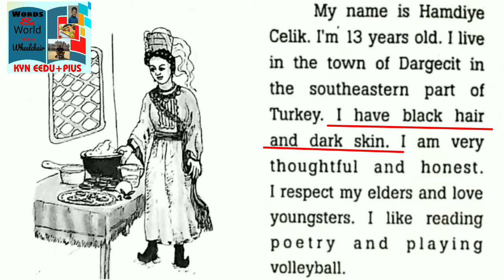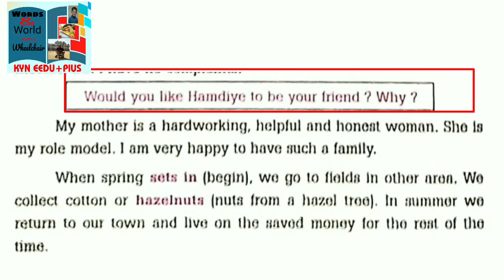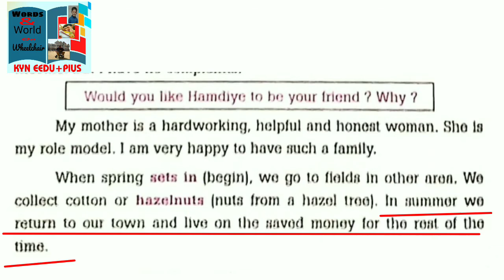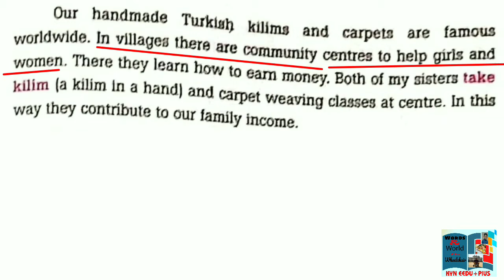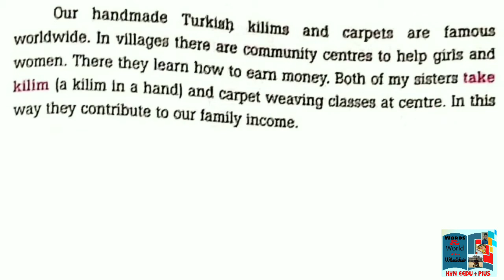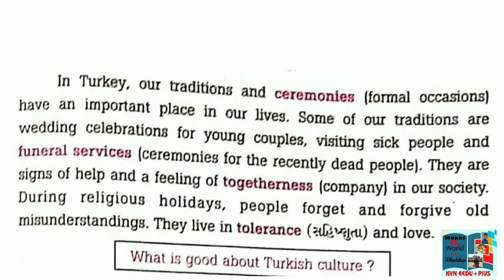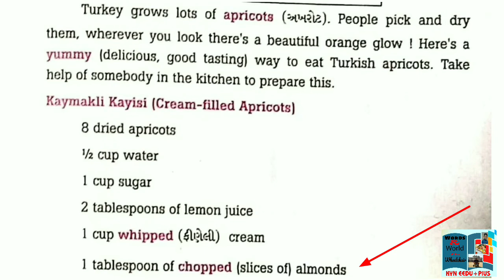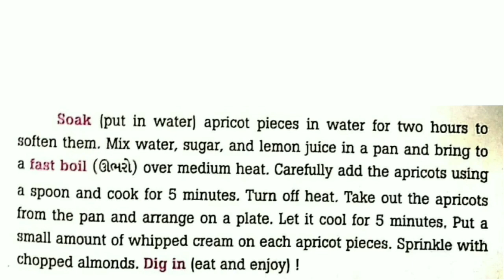Read 12 Dolphin Std 9 English SL. Suppelimentry Reader. E learning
Read 12 Std 9 English  Dolphin SR.
ગુજરાતી ભાષાંતર સાથે સરળ સમજૂતી.
યુનિટ 12 Turkish delight SR Dolphin.
Home learning English
E learning gujarat
English learning video
Imp unit of textbook.